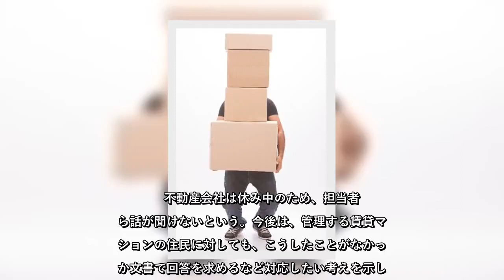✅ アマゾンの配達員の男が路上で荷物を放り投げる動画がツイッターに投稿され、物議を醸している。なぜこんなことをするのかと非難が相次いでおり、アマゾンジャパンは、「このような行為は容認しておらず、適切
なぜこんなことをするのかと非難が相次いでおり、アマゾンジャパンは、「このような行為は容認しておらず、適切な措置を講じた」と説明した。  何かの原因でイライラしていたのか（写真はイメージ）   アマゾン公式アカウントも反応      青いダウンを来た金髪の男が、ワゴン車から荷物の箱を引き出すと、いきなり向かいの駐車場に放り投げて...。たまたま車で通りがかった人がドライブレコーダーに記録したとみられ、ネット上で話題になっている。      周囲の風景から、京都市伏見区内の路上と分かった。荷物は、不動産会社も入居するマンションの駐車場に放り投げられていた。      ツイッターやネット掲示板では、「あり得ない」「これはどうみてもアウトだろ」「ムシャクシャしてたのかな」などと書き込まれ、炎上状態になっている。      この騒ぎで、アマゾン・ヘルプの公式ツイッターも5日、「今回の件につきましては、社内にて共有のうえ、適宜指導含め対応させていただきます」と担当者のイニシャル付きで動画投稿者にツイートを寄せた。このツイートは、その後削除されている。      不動産会社の親会社は7日、J-CASTニュースの取材に対し、荷物の放り投げについて、「初めて聞きました」と驚いた様子を見せた。      不動産会社は休み中のため、担当者から話が聞けないという。今後は、管理する賃貸マンションの住民に対しても、こうしたことがなかったか文書で回答を求めるなど対応したい考えを示した。   ...